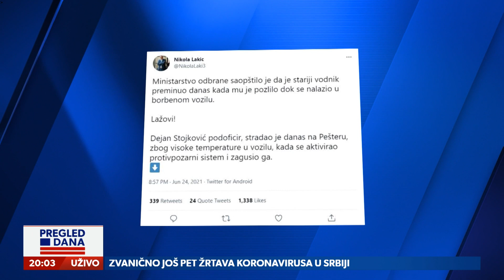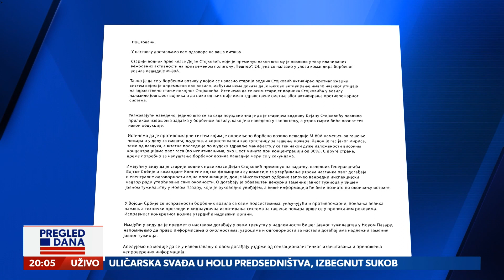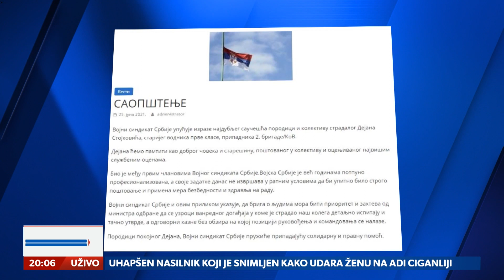Kako je tačno došlo do nesreće na Pešteru, šta je prvobitno prećutano